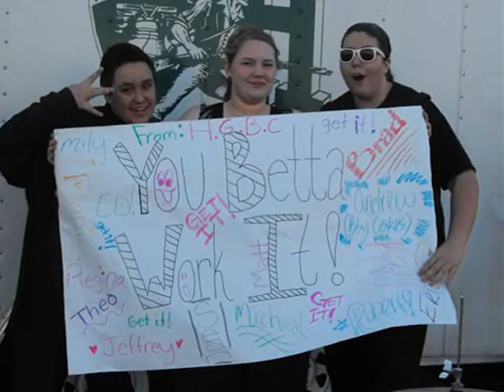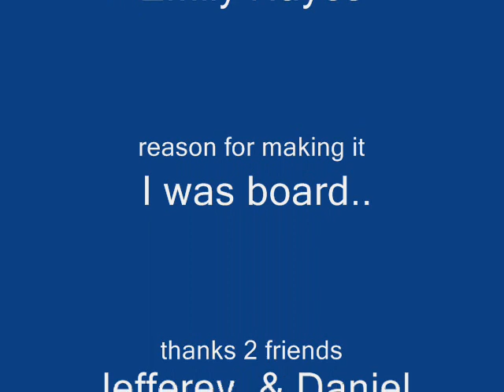friends 4 life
we're the awesomest pit ever...